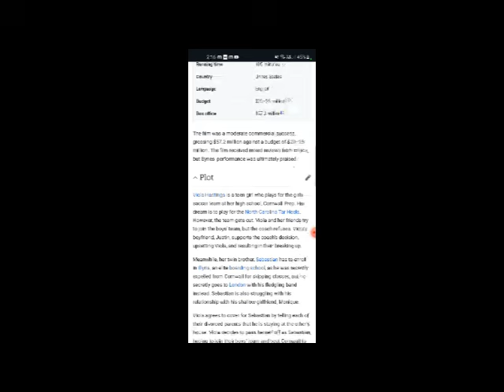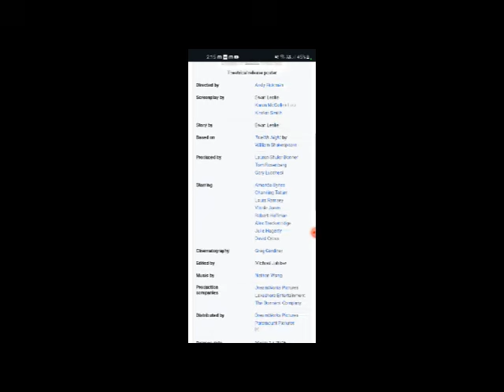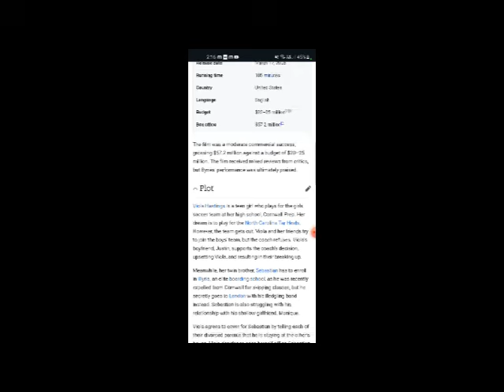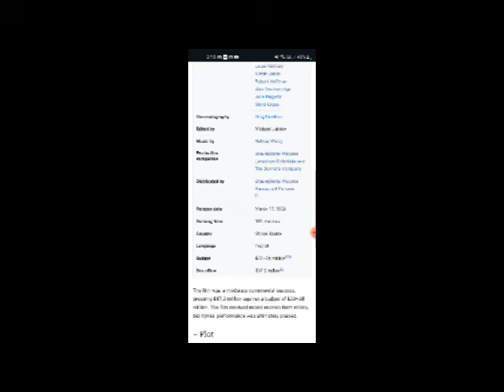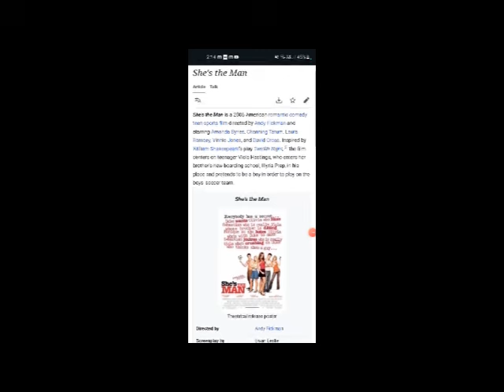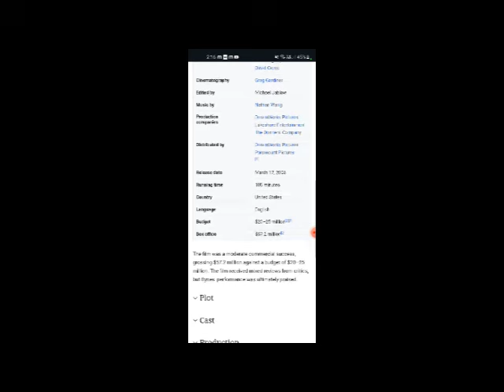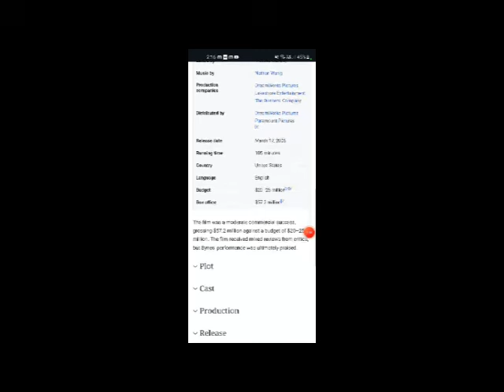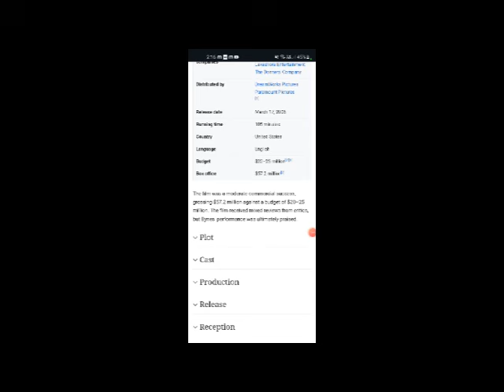She's the Man Full Movie Facts & Review in English / Amanda Bynes / Channing Tatum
In this video we will tell you about fact and review of movie She's the Man.